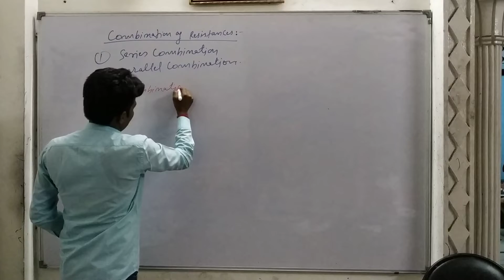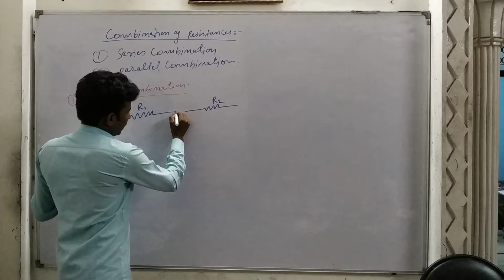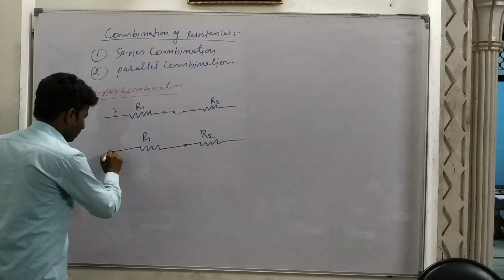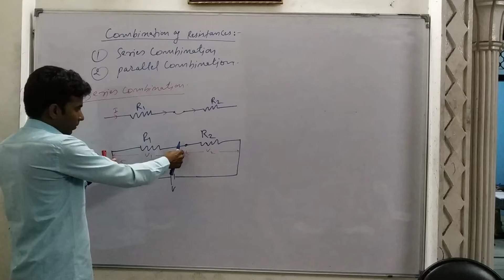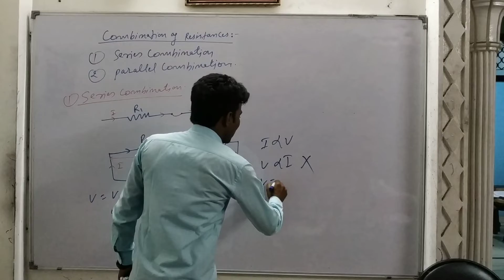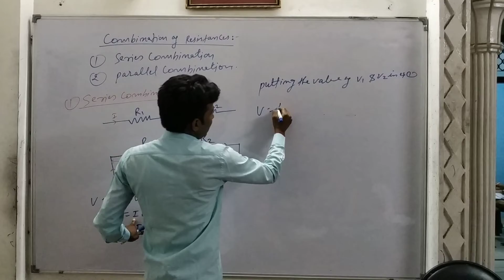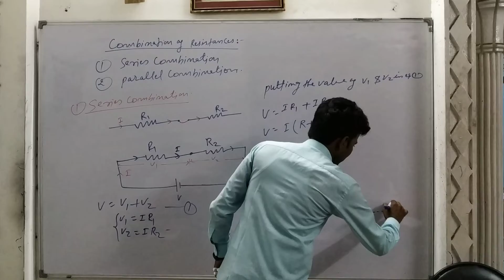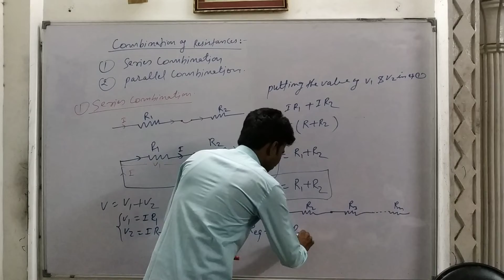# series combination of Resistances# part(1)